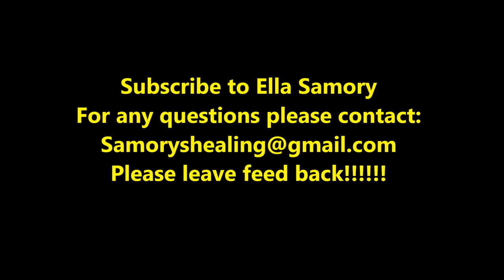Nutritional Healing, Black Dot, Dr. Alim El Bey, Red Pill and Azzaziel Bey What is Seminal Retention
Nutritional Healing, Black Dot, Dr. Alim El Bey, Red Pill and Azzaziel Bey speaks on the sacred art of seminal retention. What is it, why or why we shouldn't practice it and how does this practice holistically enhances our spiritual experience during sexual intercourse..